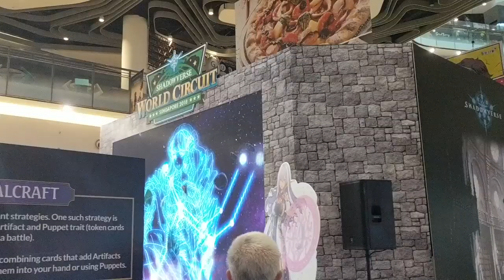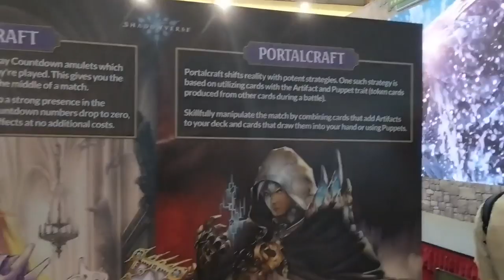Meet the Fox: Cure Mango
Today we get to know our Shadowverse Fox, Cure Mango!

Does Shadowverse sound like FUN?! Try it for yourself for FREE!